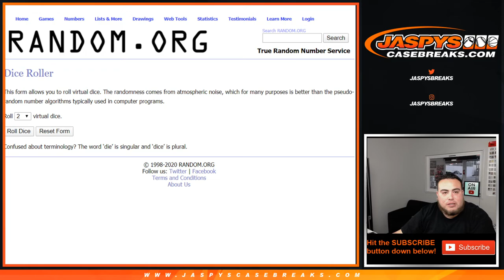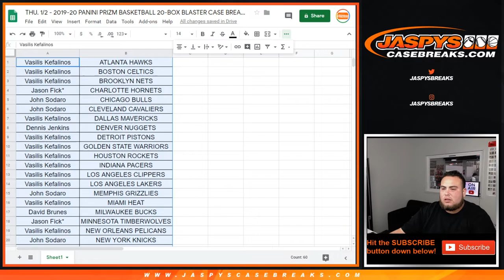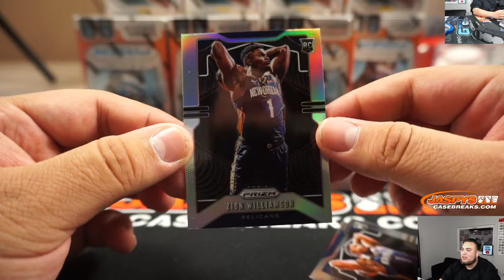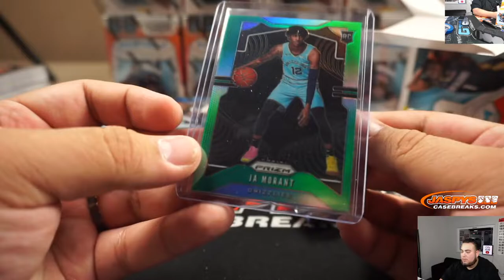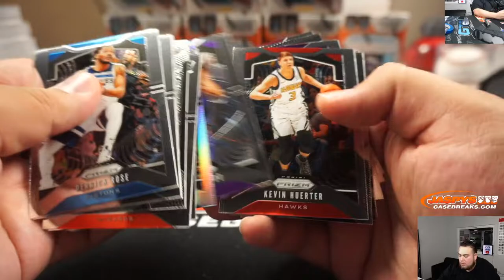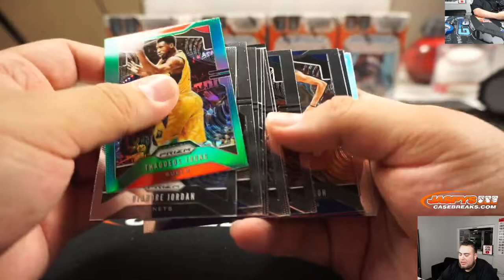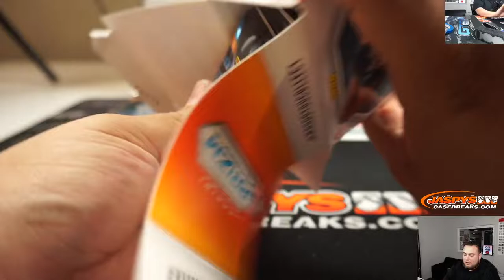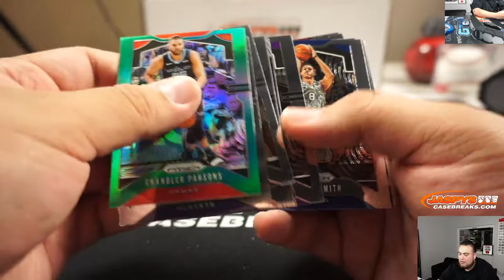THU. 1/2 - 2019-20 PANINI PRIZM BASKETBALL 20-BOX BLASTER CASE BREAK #2 *2 RANDOM TEAMS EACH*